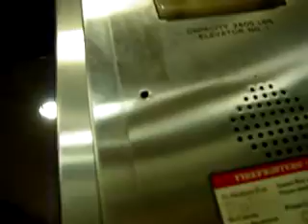Cleveland Park street elevator, going up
Street escalator at Cleveland Park station, going up.  Filmed on November 9, 2005.